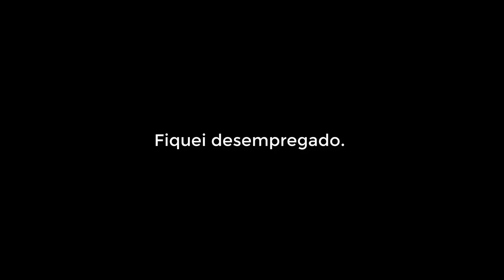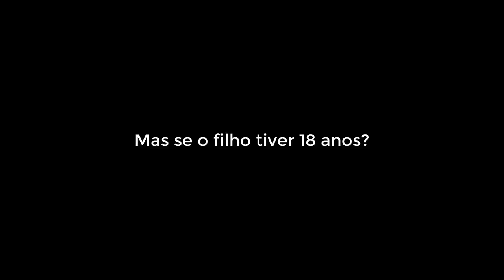Fiquei desempregado. Posso parar de pagar a pensão alimentícia?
A pessoa que não tem renda é obrigada a pagar pensão? Pode ou não ir presa ?